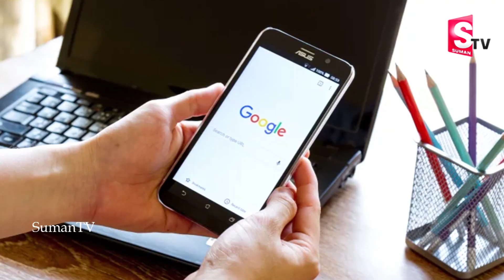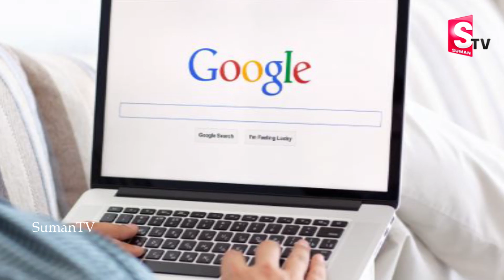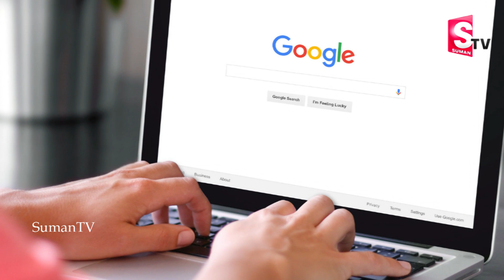టైంపాస్ కి కూడా గూగుల్ లో ఇవి వెతకద్దు || You Should Never Search These Things in Google || Suman tv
టైంపాస్ కి కూడా గూగుల్ లో ఇవి వెతకద్దు || You Should Never Search These Thinhs in Google || Suman tv